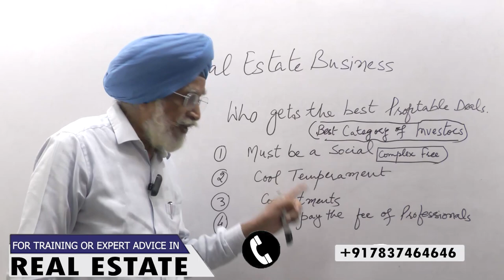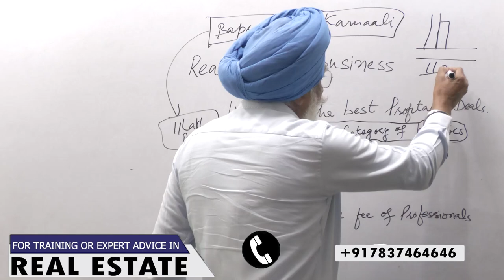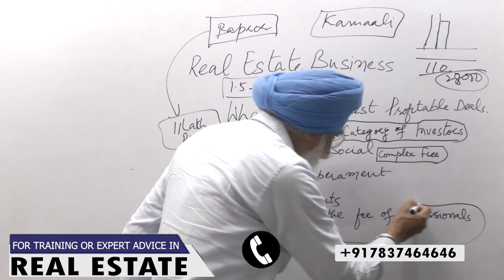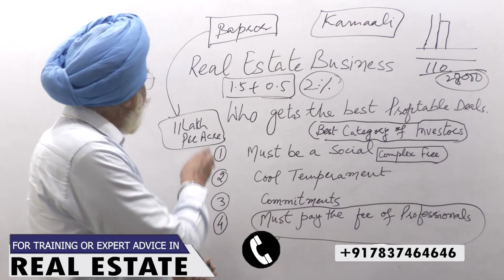Real Estate Business: Who Gets The Best & Profitable Deals? | Rajwant Singh Mohali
Real Estate Business: Who Gets The Best & Most Profitable Deals? Watch this video to understand how you can get the best deals if you're a property investor or agent. Learn how you can fall in the category of best investors.

1) You must be a social and complex-free person.
2) You must have cool temperament.
3) You must complete all commitments you've made.
4) You must pay the fees of all professionals.